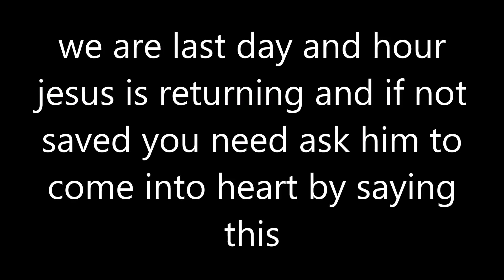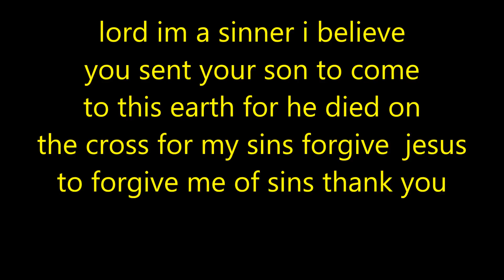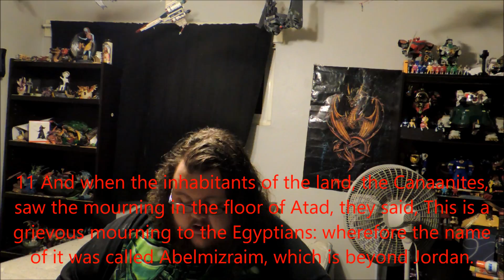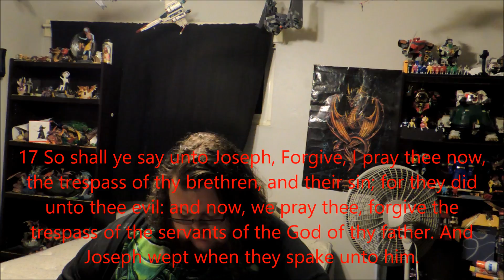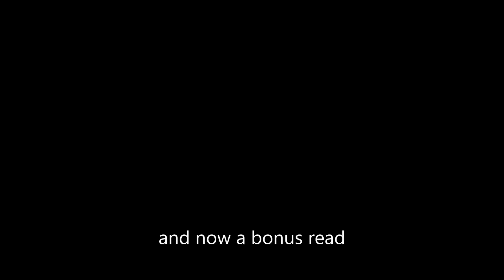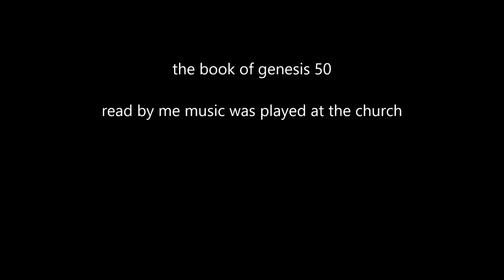the book of gensis 50